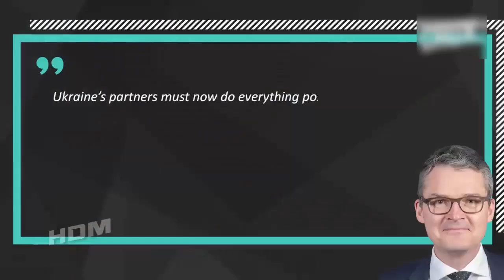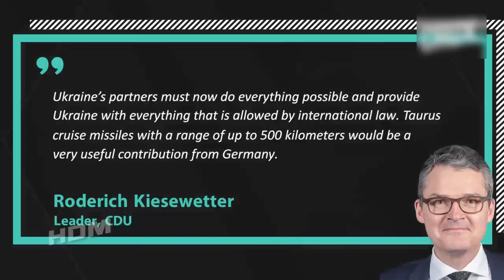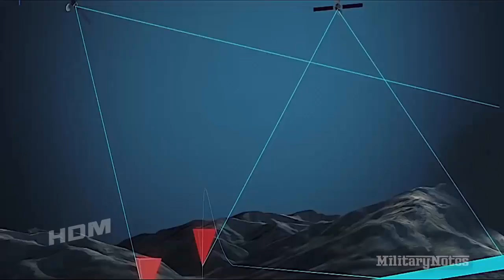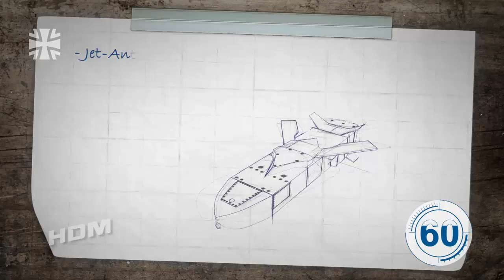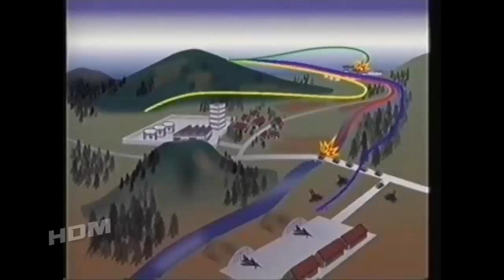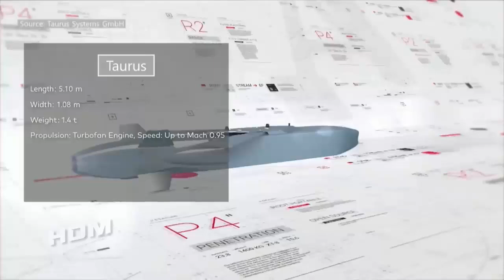Bunker Buster Taurus! This is how the German cruise missile works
After the United Kingdom and France decided to arm Ukraine with their Storm Shadow/SCALP-EG long-range missiles, German lawmaker has urged the country to join the bandwagon, and supply its long-range Taurus KPED 350 cruise missiles to the Armed Forces of Ukraine.